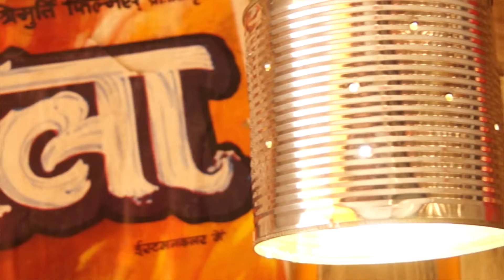Most Environmentally Aware Business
Rachna Dheer, Baby Bombay Street Kitchen

Shown at the Jobs & Business Glasgow Enterprise Awards 2013